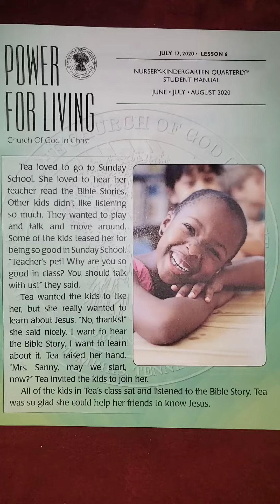July 12 nursery Sunday school